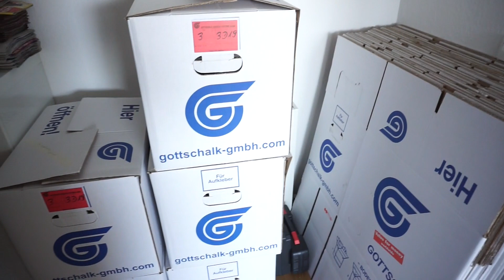LAMINAT WIRD VERLEGT l DIE WOHNUNG NIMMT GESTALT AN l FAMILIE SAID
Tortenplatte aus Mamor mega geil!!!

Packstation :

Emel Said
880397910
Packstation 129
51103 Köln